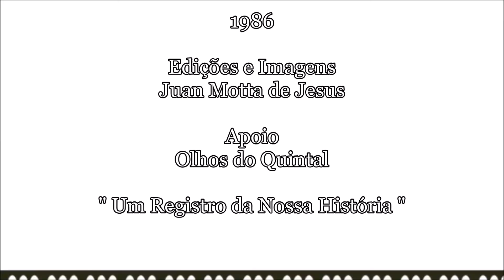Forró de Cabra Macho - Erivaldo de Carira (DJ Juan Motta)